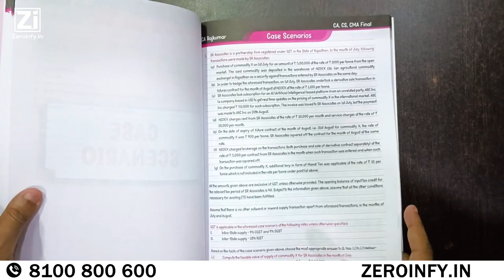CA Final IDT MCQs And Case Scenarios Book Nov 23 By CA RajKumar